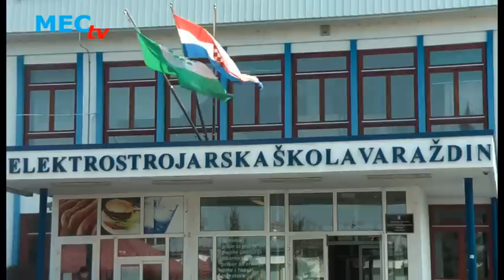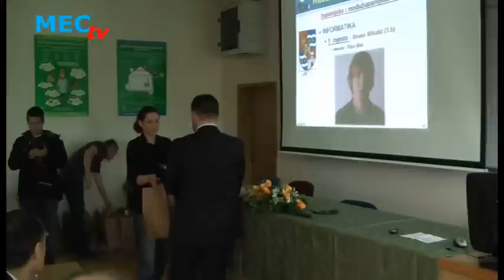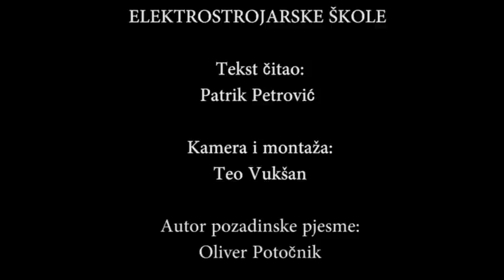Proslava dana škole